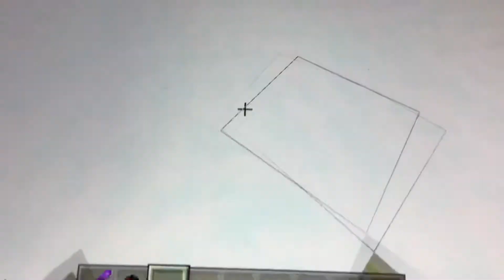Minecraft Kirby and the Forgotten Land “ Kirby Vs King D.D.D”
Minecraft Kirby and the Forgotten Land “ Kirby Vs Kind D.D.D” on Nintendo Switch